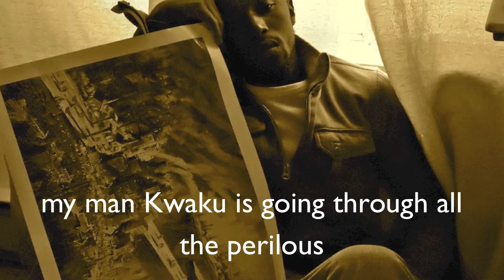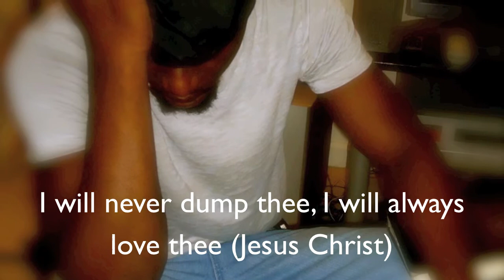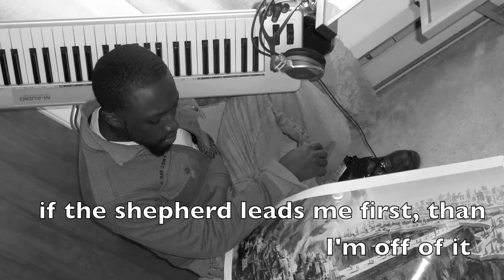Who is this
The concept of salvation is a mystery that unfolds as one seeks after  the truth. Never the less, this truth is found in no other name, but in the name of Jesus Christ. Let us not turn to self, let us not turn to false doctrines, but as we are given this short period of time, as the bible says, the grass withers and the flowers fall away, but the word of the Lord will last forever. Seek ye the Lord while he may be found, call ye upon him while he is near (Isaiah 55:6).